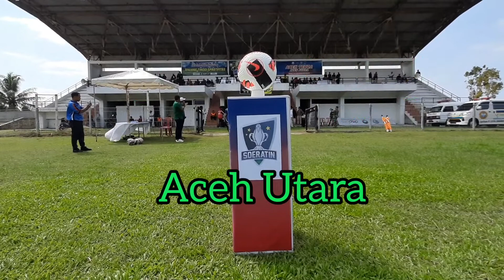Wawancara Dengan Wasit Wanita, Asprov PSSI Aceh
Siti Syawaliah (21) adalah salah satu dari dua wasit wanita yang dimilik Aspov PSSI Aceh

Siti asal Kota Langsa - Aceh, ditugaskan sebagai wasit tunggu atau wasit cadangan yang bertugas memberitahukan pergantian pemain, penambahan waktu dan sebagainya, dalam rangka membantu wasit dan asisten wasit dalam memimpin pertandingan

Wasit wanita yang diutus oleh Aspov PSSI Aceh tersebut bertugas dalam pertandingan piala Soeratin U-17 pada tanggal 11 s/d 15 Januari 2022 di Stadion PT Pupuk Iskandar Muda - Aceh Utara

Siti mengantongi lisensi wasit C-2 dan sebentar lagi mengantongi lisensi C-1 dan boleh memimpin pertandingan FIFA

Syawaliyah juga wanita yang taat beragama, berhijab dan berasal dari keluarga kurang mampu